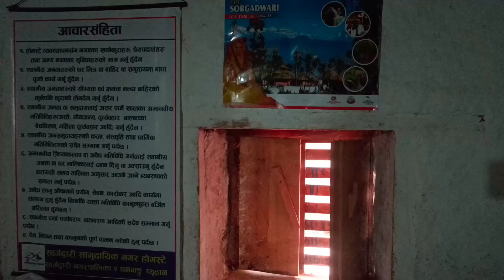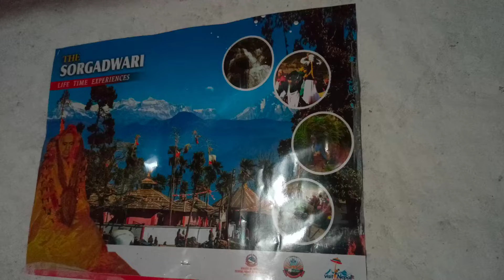स्वर्गद्वारी दर्शन गर्नेहरू एकपल्ट जानै पर्ने ठाउँ धनबाङ होमस्टे प्युठान || Dhanbang Video Nepal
Office ; Rolpa Nepal